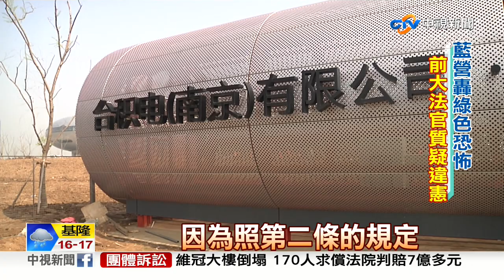反滲透法公告 總統重申非反交流│中視新聞 20200116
「反滲透法」去年底三讀，蔡總統卻直到昨天才公告，在野黨痛批「綠色恐怖」同時，也向大法官申請釋憲，而曾經擔任大法官的前司法院副院長蘇永欽就直言，這部分「百分之百」違憲，部分台商與陸配，則是擔心，未來往返大陸，可能不小心就會「被」入罪。

［完整訪問版］前大法官蘇永欽談反滲透法 百分百違憲！